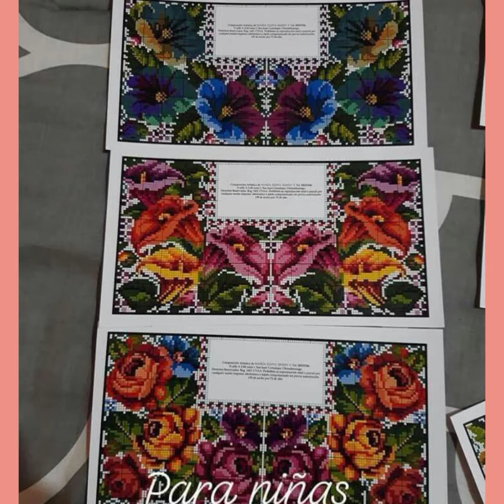gorgeous shirts designs cross stitche hand embroidery new ideas